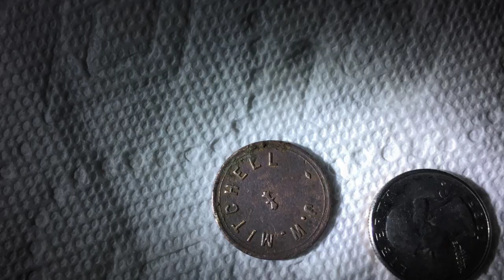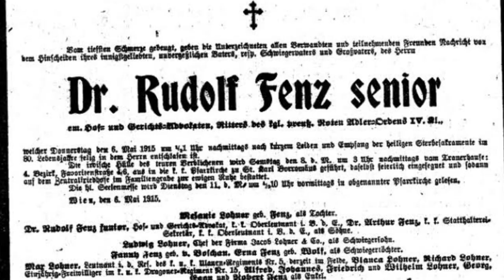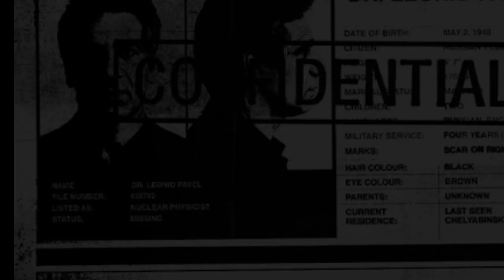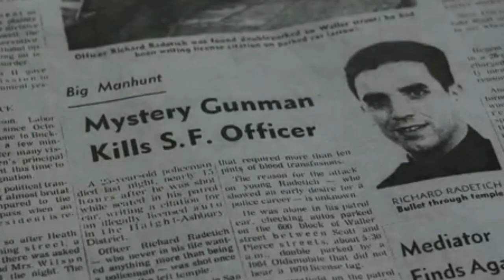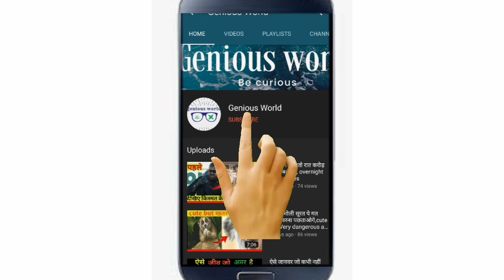इतिहास की सबसे हैरान करने वाली समय यात्रा की घटना,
Hello friends mera nam Rohit hai

Rudolph Fentz; The Man Out of Time - In 1951, a man was said to have appeared out of thin air in the middle of New York City. He was killed shortly afterwards, but when officials searched his body, it left them wondering not so much WHERE he came from, but WHEN. This week, we share the tale of Rudolph Fentz; the man out of time.